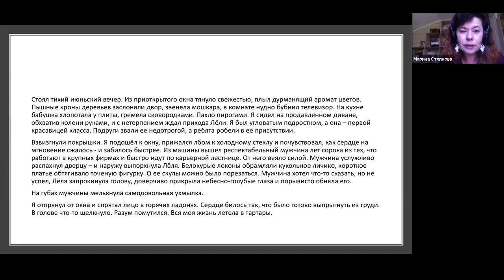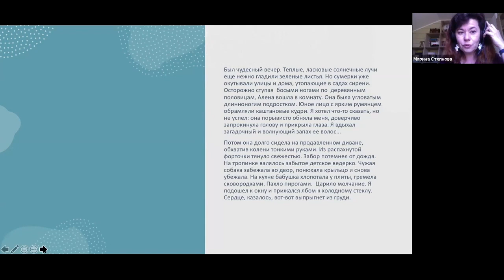Марина Степнова о штампах и хороших текстах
Постоянный мастер школы Creative Writing School, писатель и сценарист Марина Степнова рассказывает о штампах в рамках вебинара к запуску нового потока онлайн-курса «Проза и стиль: как писать красиво»